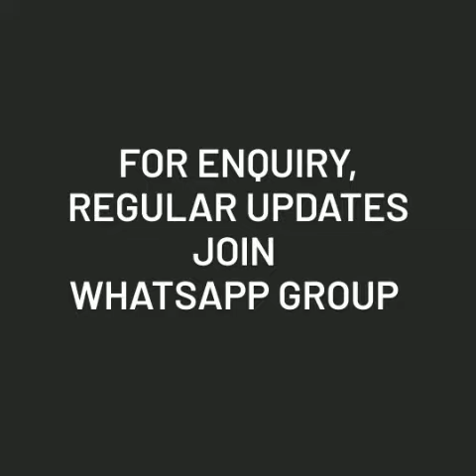*Handloom Arani Checked Sarees* Kovai pattu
@👗Tint weaves🎀

Note: Colour may change due to digital photography effect no exchange/return for this reason